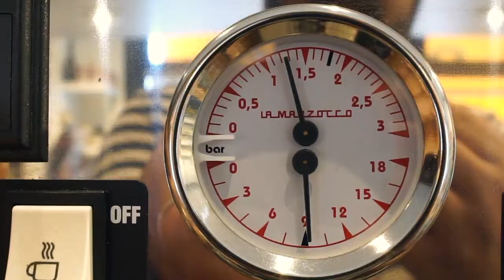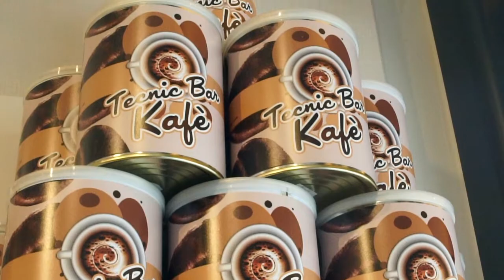Tecnic Bar Kafè - Forlì (FC) Italy - Official Video Promo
Video Promo Tecnic Bar Kafè - Forlì (FC) Italy